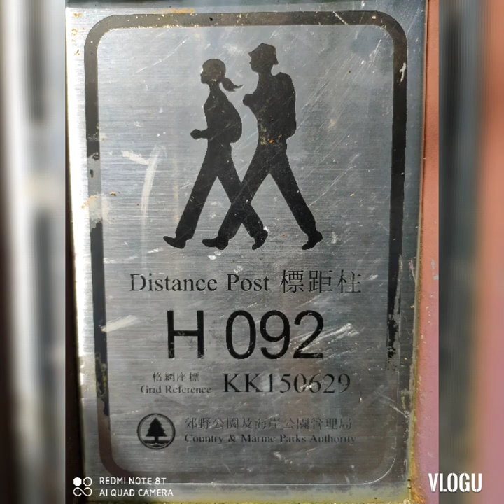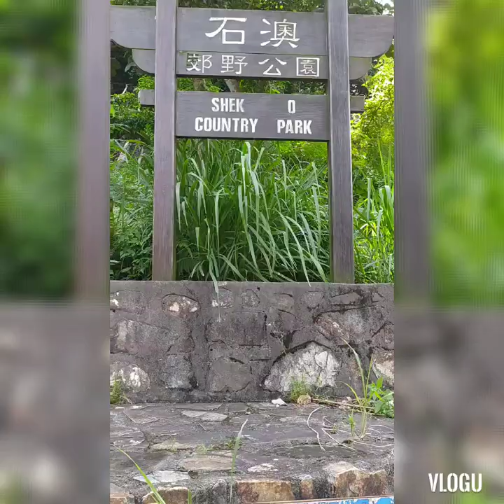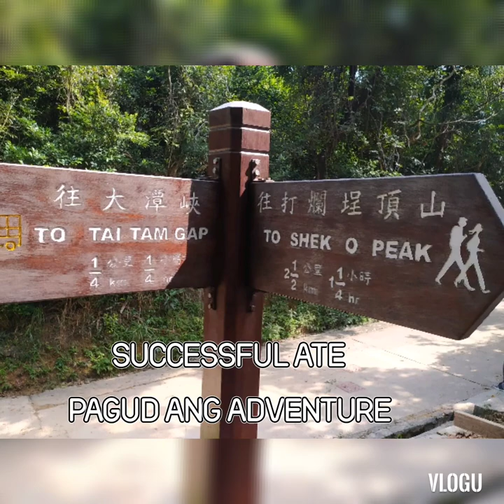HONGKONG hike tau . Dragon's back hongkong Adventures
fallow my Fb messenger jhena Montero agua
instagram, JHENZEE VLOG